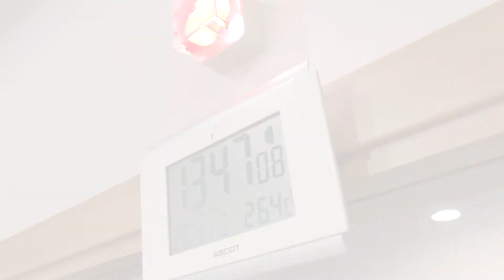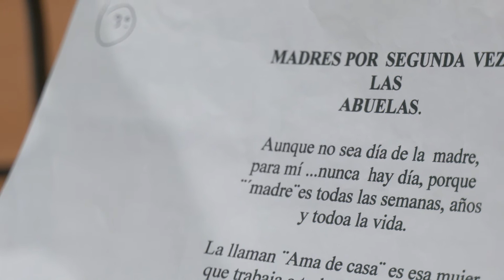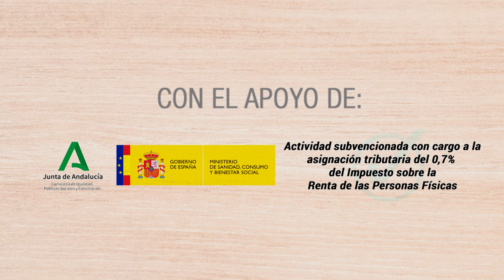Mayores en la Onda (Conil, Cádiz)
EMA-RTV pone en marcha una nueva edición de la campaña de sensibilización en radio “Mayores en la Onda” para sensibilizar a la sociedad sobre los estereotipos y mitos que rodean a las personas mayores. El objetivo de esta campaña radiofónica es mejorar la imagen del colectivo de mayores andaluces, fomentar su participación social y satisfacer sus demandas de tener espacios y voz dentro de los medios de comunicación de proximidad.

La campaña “Mayores en la Onda” incluye formación radiofónica para 20 personas mayores de 60 años de las localidades participantes: Conil de la Frontera y Málaga. La formación tendrá una duración de 20 horas y abordará los temas centrales de la realización radiofónica (producción, redacción, guionización, locución, etc.). Durante las sesiones formativas, las alumnas y alumnos producirán y protagonizarán una serie de microespacios radiofónicos, de entre 1 y 2 minutos, dedicados al envejecimiento activo y la promoción del buen trato, el problema de la despoblación rural y la puesta en valor de la vida en los pequeños municipios, o la memoria histórica y la transición democrática. Estos microespacios se grabarán y emitirán en las emisoras de las localidades participantes (Radio Juventud de Conil y Onda Color) y en la Onda Local de Andalucía para sus casi 100 emisoras municipales y comunitarias asociadas.